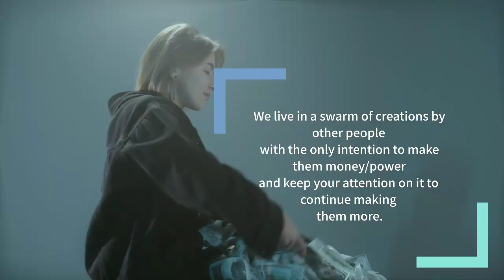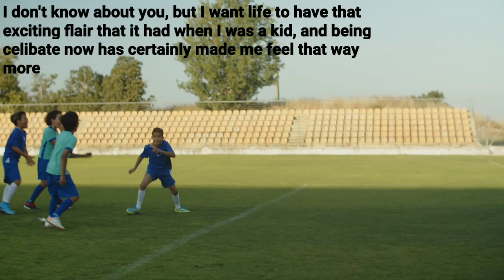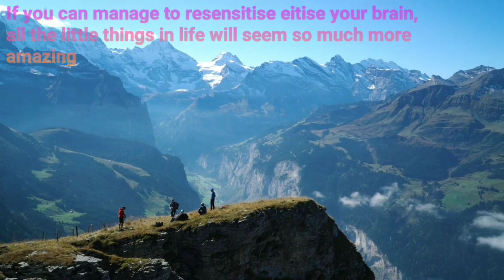Elites of The Society want You to Fap !